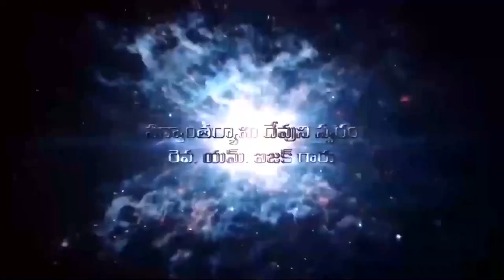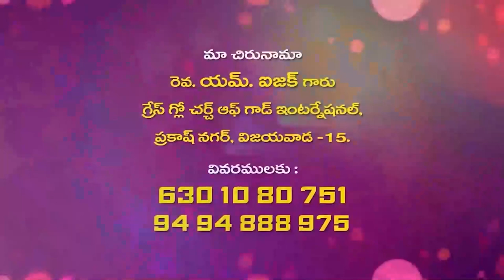15 04 2023 isaac garu అంశం : ఆయన శ్రమ పడిన తరువాత